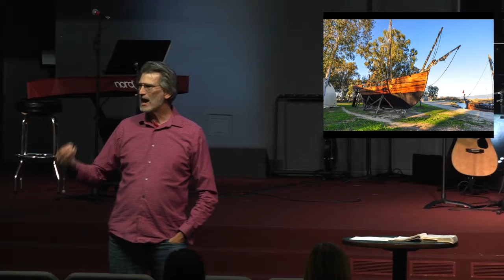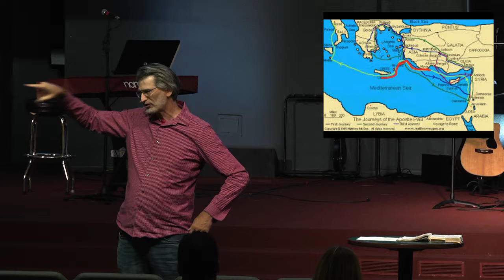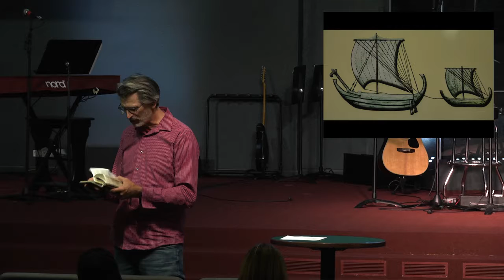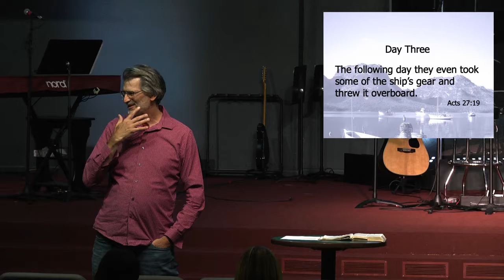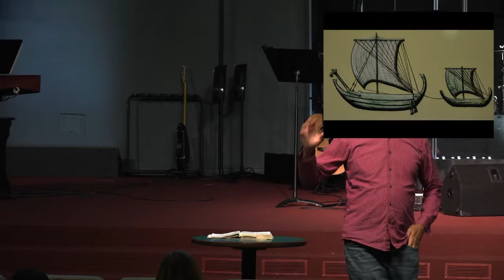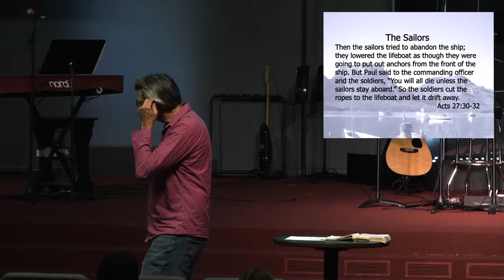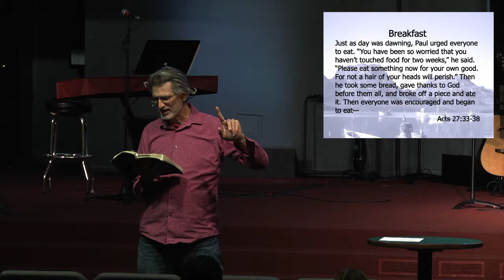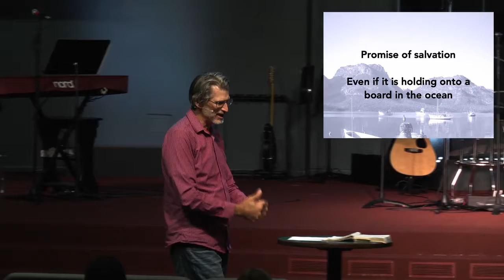Chronicles of the Apostles | Trip to Rome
| Sermon by Pastor Kim Buckman |
Shipwrecked!!